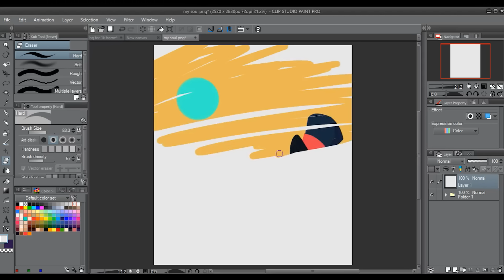1k babay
you guys are pretty cool, i'll be getting back to working on stuff!

see the other shiz i do